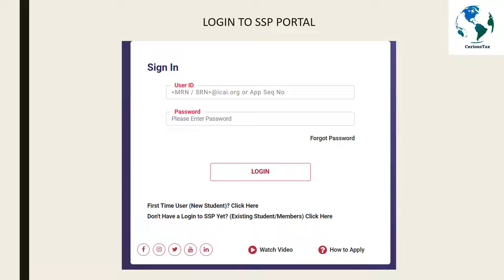HOW TO FILL FORM 112 ON SSP PORTAL ICAI | HOW TO FILL FORM 112 OF ARTICLESHIP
About My Channel:
Hi! I’m Twinkle Garg, On My Channel CuriousTax, You Will Find A Lot Of Interesting Stuff About CAs, Work Done By CAs, CA Students & Articles Life, And Much More.. I Love Sharing About Taxation, Study Guidance, Crypto, Money Tips Etc With You Guys.